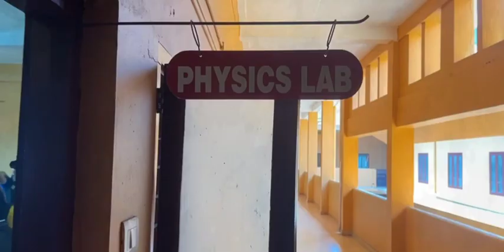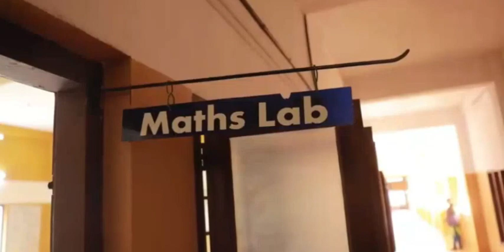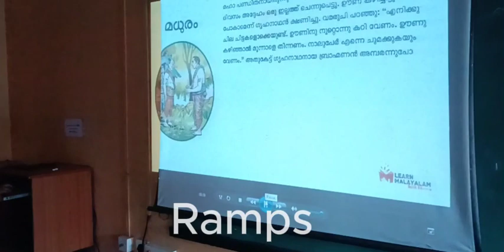AFFILIATION EXTENTION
AFFILIATION EXTENTION 2025-30